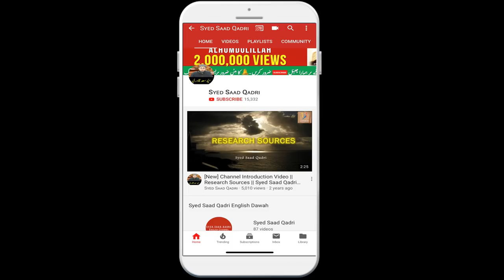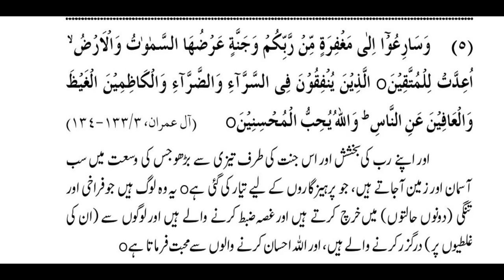Allah kin logon se Zeyada Muhabbat karta hai | Part 2